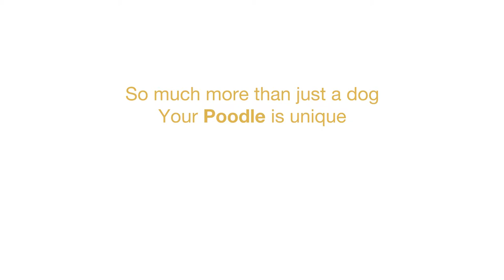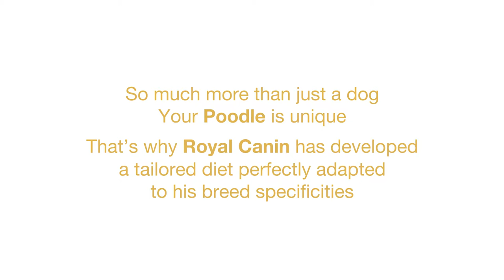The Poodle | Royal Canin Breed Health Nutrition Wet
Your Poodle is unique. It's very specific coat which is constantly growing, combined with it's elegance, intelligence and lively nature, means your Poodle has specific nutritional needs.